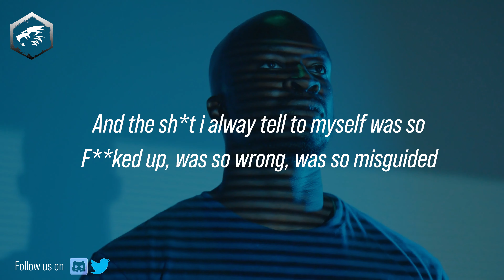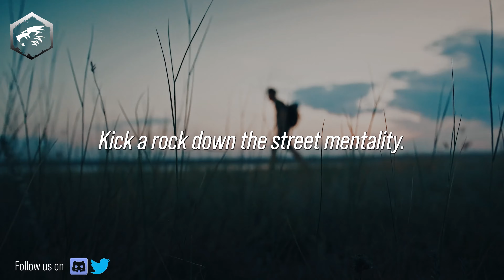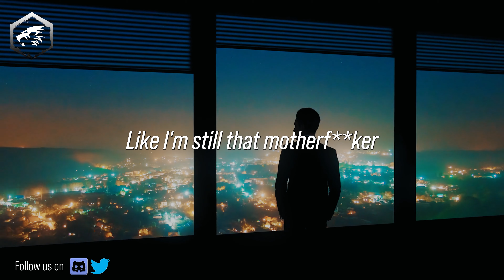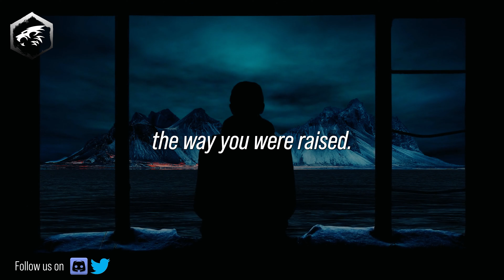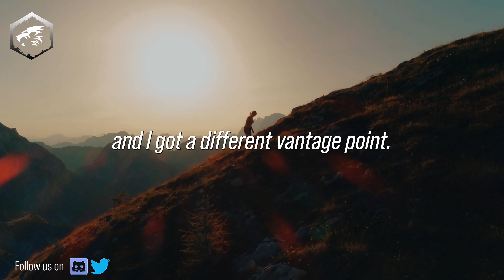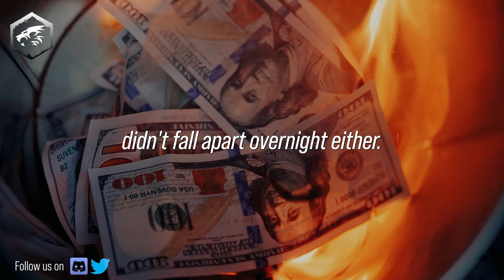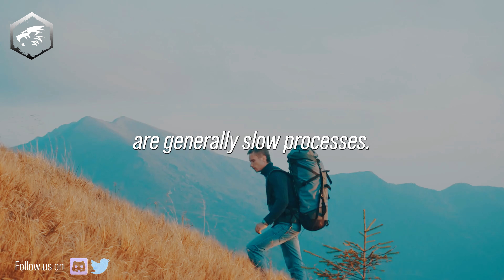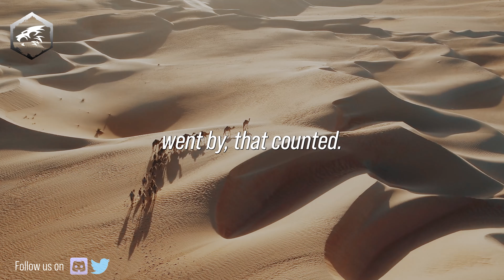LONE WOLF - David Goggins & Jocko Willink - David Goggins Motivation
We are always taught that no man is an island and that we should join the pack in order to survive. While this may be true, David Goggins believes that before joining the pack. You should first understand yourself and become the best version of yourself. And this requires silence and embracing being alone. David says that the biggest lessons he's learned in his life were the ones when he was alone and grinding.